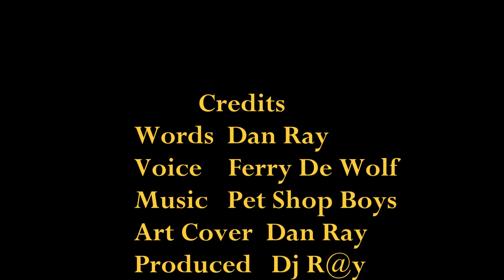SUN SEX SIN & Divine Destruction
introduction of a new project